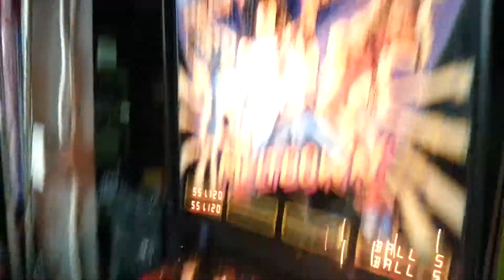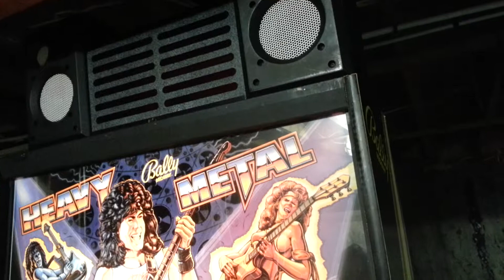Heavy Metal Meltdown Pinball Bally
Nice pinball still easy to understand but hard to master.